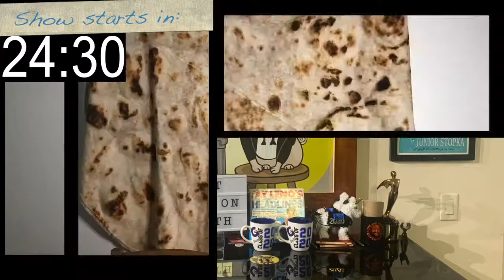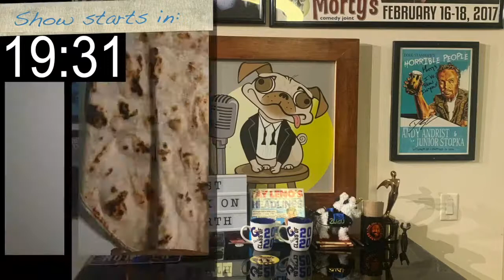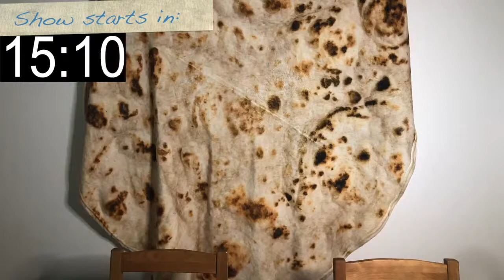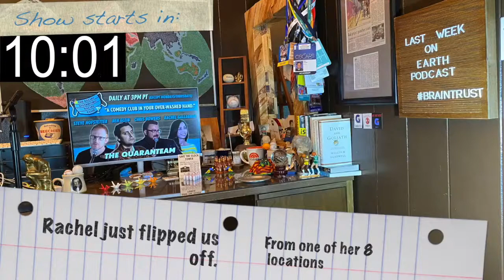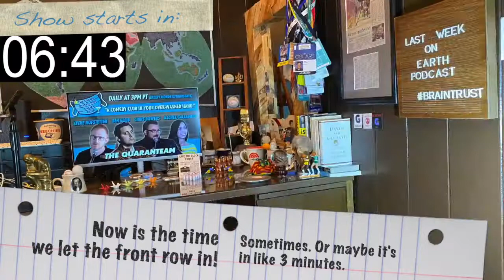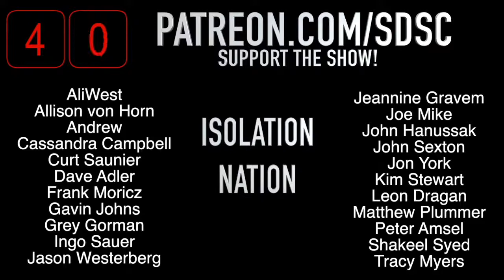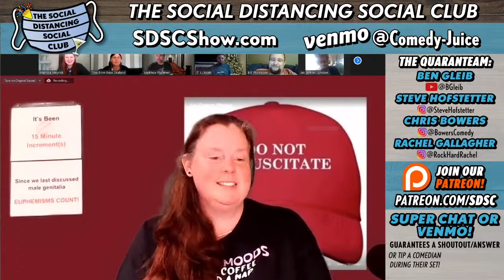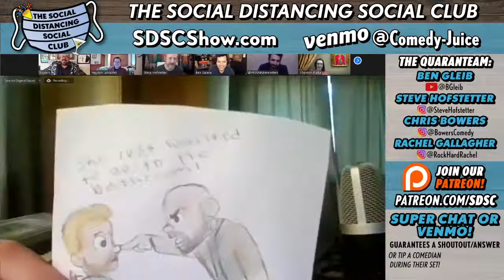Laurie Kilmartin, Auggie Smith (Social Distancing Social Club)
DESCRIPTION